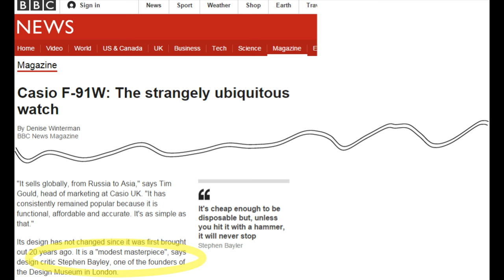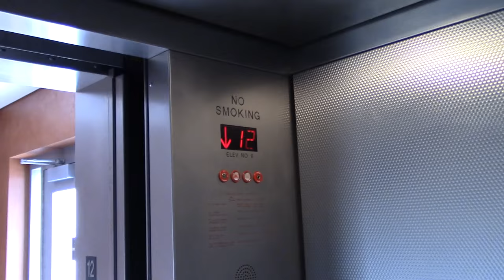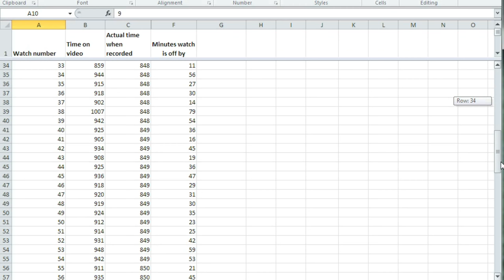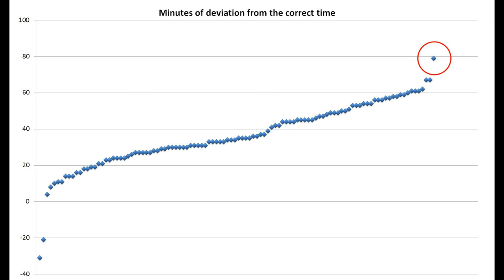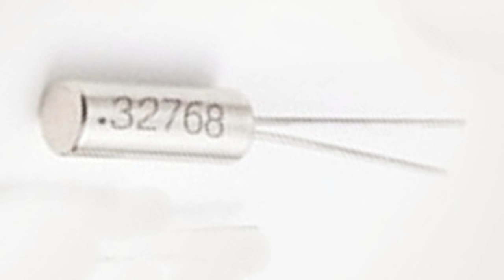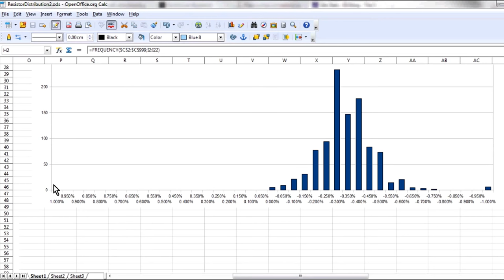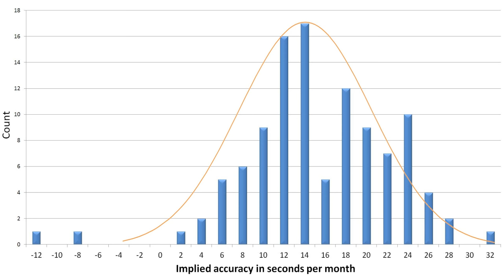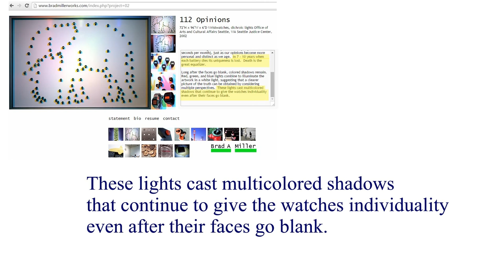Art, Engineering and Justice - how accurate is a Casio watch?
In which I use the copious waiting time while on jury duty to create a meditation on art, engineering, and the Casio F-91W digital watch.